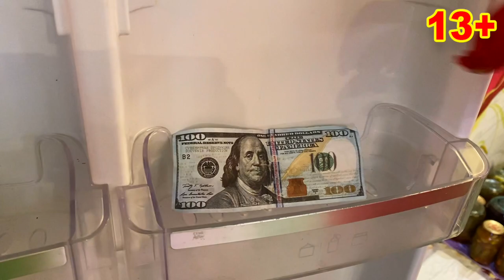Red Man Found MONEY REFRIGERATOR & Bought BIG WATERMELON VS Mr. Joe on Camaro Sells Watermelon 13+